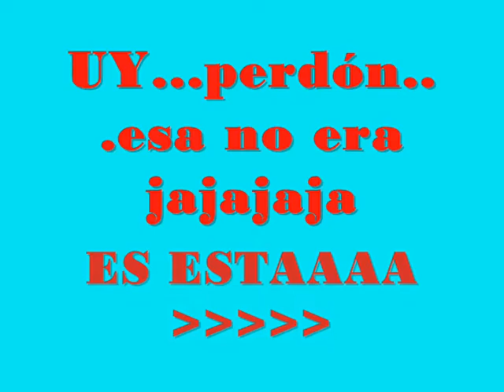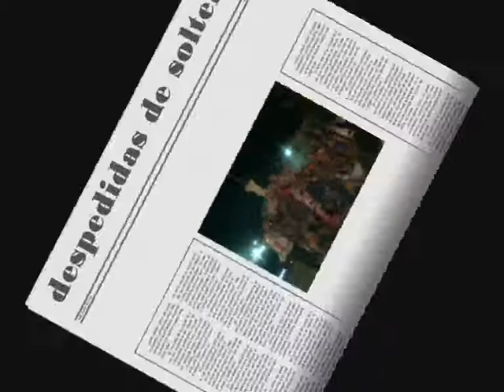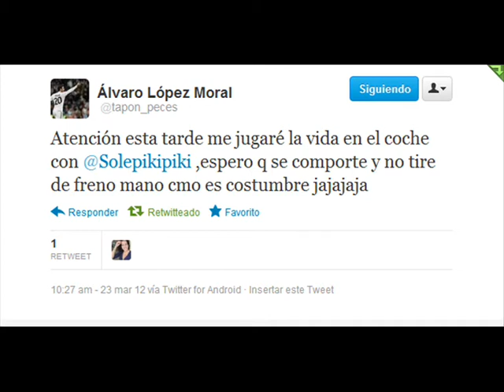mi 25º año GRACIAS A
Este es un "homenaje" a mi 25º año, tanto para no olvidarlo nunca por ser otro de mis mejores años, como para daros las gracias a tod@s por haber formado parte de el! GRACIAS!
La música es del disco 50 aniversario de Raphael, la canción "Volverte a ver" en colaboración con Juanes